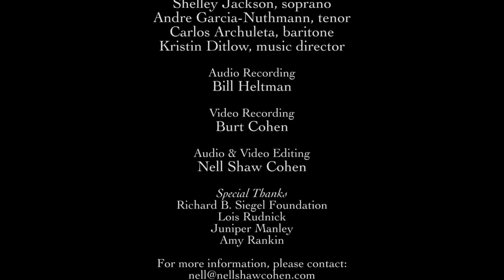Excerpts from Opera "Mabel's Call" by Nell Shaw Cohen, Workshop Reading in Taos, New Mexico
Excerpts from workshop reading of opera "Mabel's Call" by Nell Shaw Cohen at the Harwood Museum of Art in Taos, New Mexico, on August 12, 2016. Featuring Shelley Jackson, soprano, as Mabel Dodge Luhan; Andre Garcia-Nuthmann, tenor, as Maurice Sterne; and Carlos Archuleta, baritone, as Tony Lujan; with music director Kristin Ditlow on piano. Audio recording by Bill Heltman. Video recording by Burt Cohen. Audio & video edited by Nell Shaw Cohen.